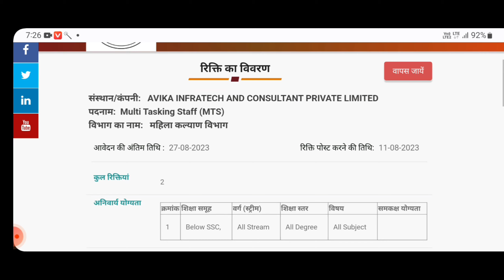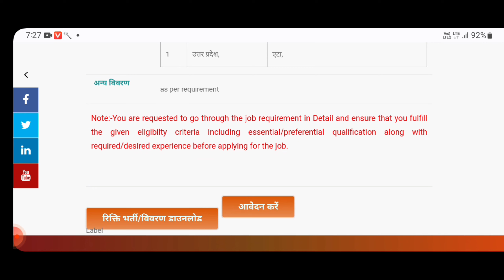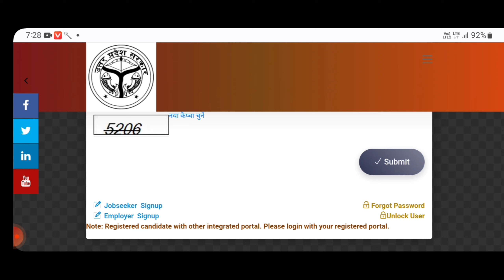SAMAJ KALYAN VIBHAG RECRUITMENT 2023 | महिला समाज कल्याण विभाग नया भर्ती 2023 | समाज कल्याण नई भर्ती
how to apply samaj kalyan vibhag recruitment 2023 kannada
samaj kalyan vibhag vacancy 2023 online apply
how to apply samaj kalyan vibhag recruitment 2023
samaj kalyan vibhag vacancy 2023 form kaise bhare
samaj kalyan vibhag vacancy 2023 bihar
samaj kalyan vibhag vacancy 2023 gat b
samaj kalyan vibhag vacancy 2023 online form kaise bhare
samaj kalyan vibhag vacancy 2023 form kaise bhare mp
samaj kalyan vibhag vacancy 2023 ka form kaise bhare
samaj kalyan vibhag vacancy 2023 karnataka
samaj kalyan vibhag vacancy 2023 maharashtra
samaj kalyan vibhag vacancy 2023 mppsc
samaj kalyan vibhag vacancy 2023 mp
samaj kalyan vibhag vacancy 2023 marathi
samaj kalyan vibhag vacancy 2023 me form kaise bhare